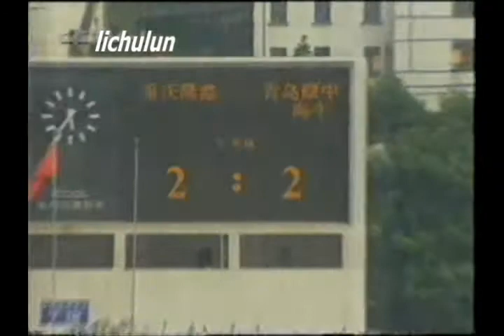中国足球足坛时光 Chinese Soccer 中超足坛甲A聯賽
SPORT CN FOOTBALL 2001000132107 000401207